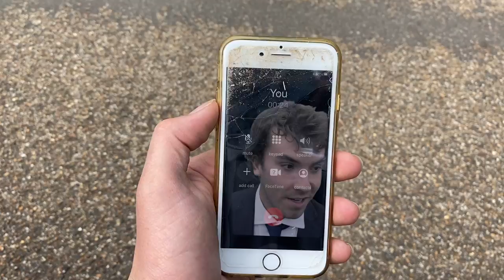William Moore - Good Guy (Official Video) 💯 New Music 2021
Listen to William Moore’s new single ‘Good Guy’ on Youtube now.
Featuring the official music video to William's catchy new alternative synth anti-pop anthem.

➡️ From what started as a little riff recorded on his ukulele three years ago, William is so excited to release Good Guy as a fully produced song.

➡️  Add to your new music playlist 2021 and listen to this alternative and iconic tune on repeat.
Stream now on all music platforms and watch William Moore’s ‘Good Guy’ official music video on Youtube now.

💬 Did you enjoy the official music video of ‘Good Guy’ by William Moore? Tell us all about it in the comments below!

Welcome to the official YouTube Channel of William Moore 🎼

William Moore is an independent artist, musician and performer based in Kent.
➡️ He is a singer/songwriter who creates alternative music with original lyrics that offer incisive and emotional storytelling.
On his channel, you can expect to find official music videos of his latest tracks, and listen to debut songs as soon as they are released 🎧

➡️ If you’re looking for alternative music that embodies complete authenticity and honesty, then William Moore is the artist that will be a welcoming addition to your playlist.

📝 Here are the Lyrics to Good Guy by William Moore:

I’ve always been the good guy
Always trying to be polite
Never want to make mistakes
I always wanna do things right

Think I deserve to earn your trust
‘cause I’m not like those other men
But then I show those same old flaws
They strike again and again

You’ve always been so kind and honest
Always good to me
You deserve a lasting loyal love
That’s what I should’ve been

But I took advantage of your trust
I played you like a fool
Just look at what this good guy’s done
Now he’s been given room

Don’t trust me, don’t try me
I’m where I belong
You’re better without me
I’m doing this all wrong
Don’t think that you need me
‘Cause I’ll soon be gone
I promise you’ll find it
So please just move along

I could’ve been the good guy
But I acted for myself
I’m a problem for your head
A danger to your mental health

I never truly meant to hurt you
It’s not who I am
But unless I match them with my acts
Those words don’t mean a damn

I should’ve cared for what you wanted,
Tried to make things right
I should’ve only wanted you
To comfort me at night

I didn’t feel it lasting longer
Than a minor fling
I should’ve done the grown up thing
And told you I’m not in

I know I’m not the good guy
that I have professed to be
The way I’ve been does not reflect
The man that you should see

From now on I’ll endeavour
To always say how I feel
And be kinder to the next one
Through thinking of you still

I’ll still live life to its fullest
And be grateful for each day
You’ve shown me honesty is honestly
The fairest, cleanest way

And sometimes while I’m in my garden
Staring at the sky
I’ll ask what more I need to do
to be that good guy